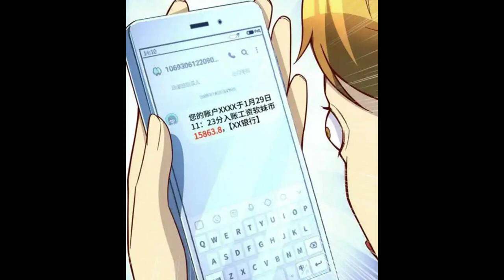【搞笑】虧成首富從遊戲開始 [EP 791-845]